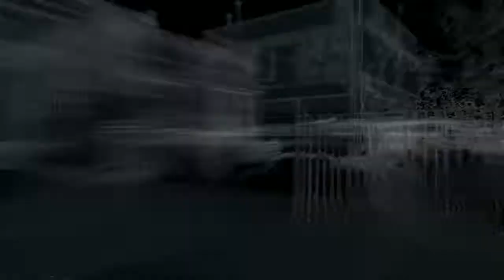WATCH DOGS - Episode 3 - Time to hit the town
Quick, we don't have much time! *in Arnold Schwarzenegger voice*

Facebook: I don't like it.
Twitter: Pedobear is there, so just. no.

I'm just starting out so give me a chance!